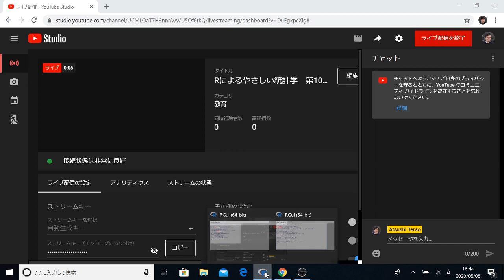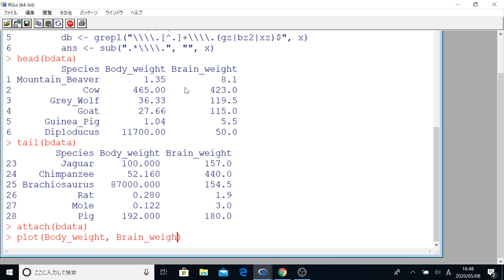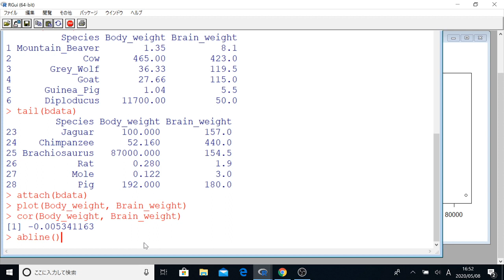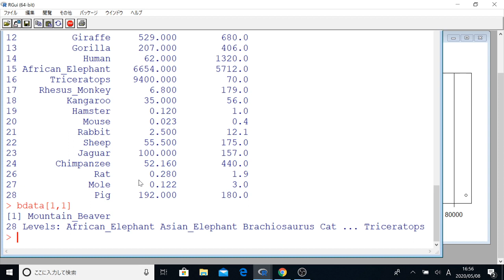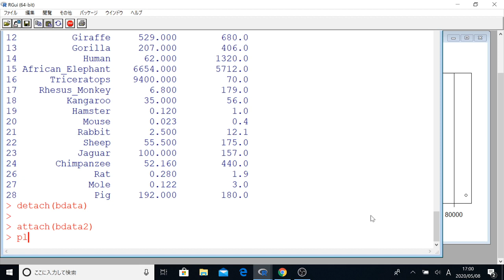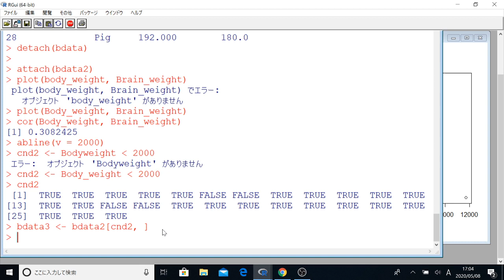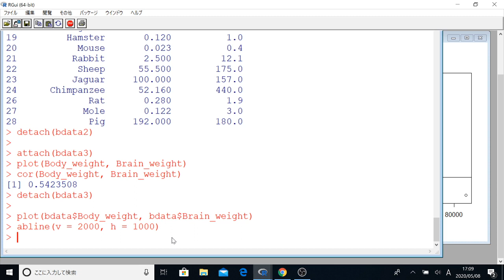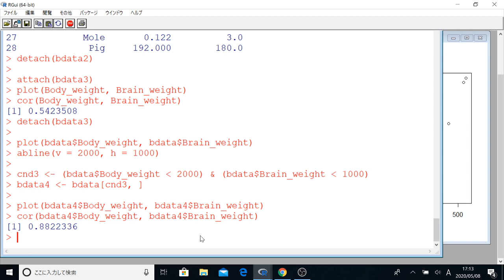Rによるやさしい統計学 第10章：外れ値が相関係数に及ぼす影響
データ・講義スライドなど入手先：
テキスト：山田剛史・杉澤武俊・村井潤一郎『R によるやさしい統計学』オーム社